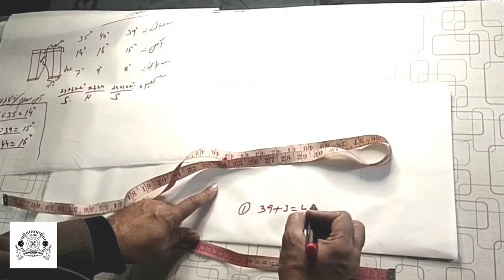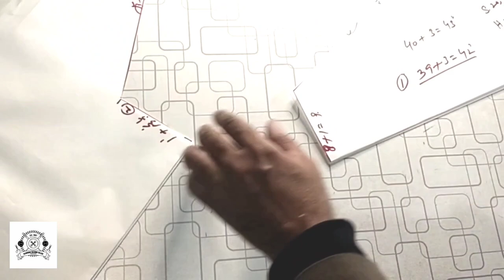lecture 1 beginners|Basic measuring & cutting Shalwar|Azhar Saeed|Urdu/hindi|✂️tailoring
25+ years experienced
Institute of vacational & technical
                       (since 1997)
All courses in this channel will be taught by our head:
                     (Azhar Saeed)
(for any queries or info)
All courses will be taught from basic tailoring to professional fashion designer.
Online & physical both classes are also available in all courses.
With providing diploma & certificate.(Registered Institute)